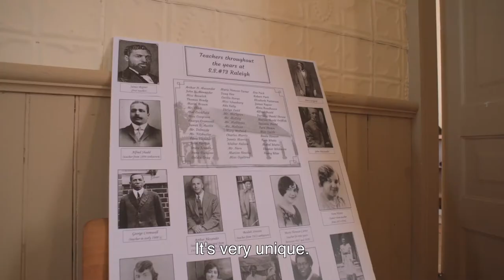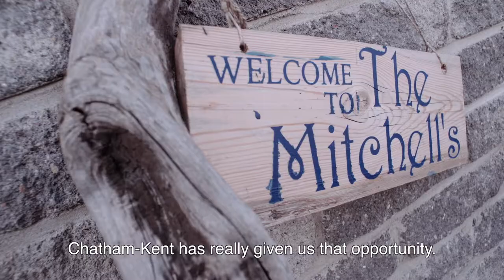That's LivingCK - Full Length